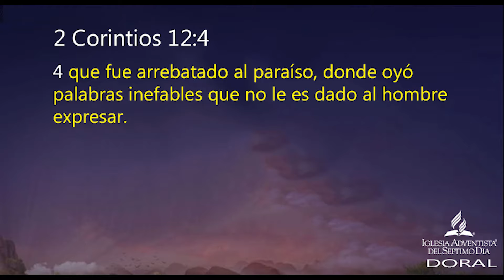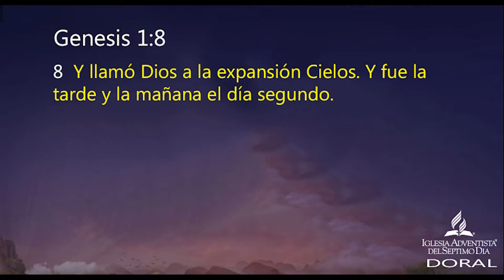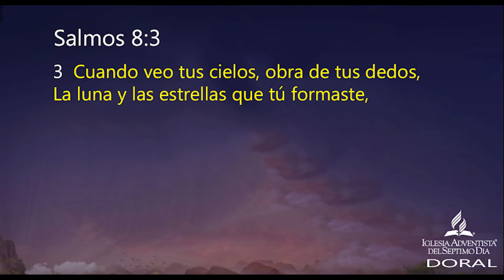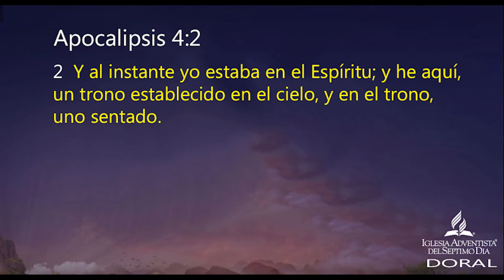Los tres cielos | Pr Joel Flores | sermones adventistas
Y llamó Dios a la expansión Cielos. Y fue la tarde y la mañana el día segundo. (Genesis 1 : 7)